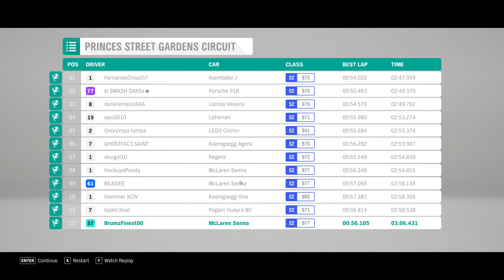I Brought A McLaren!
Taking a Drive around The city of Edingburgh In the McLaren Senna.